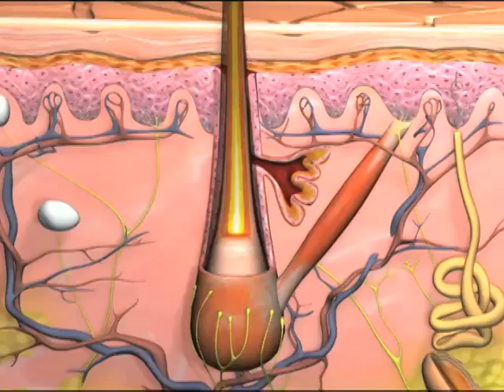Hair Today, Gone Tomorrow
The YOU Docs discuss the science of hair loss and how to make the most of what you have.